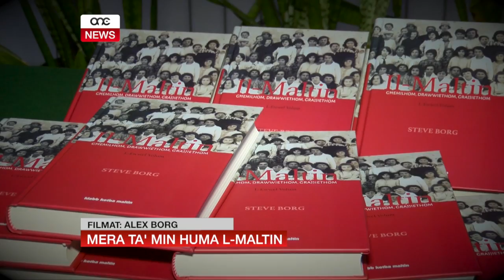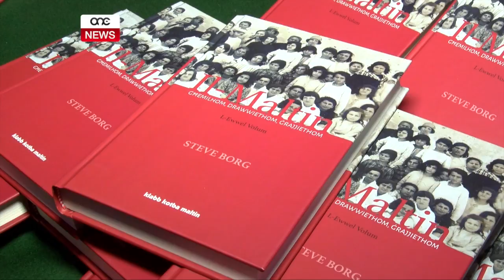MERA TA’ MIN HUMA L-MALTIN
ONE.COM.MT - Publikazzjoni li ħadet 14-il sena ħidma fetħet tieqa dwar min huma l-Maltin ta’ dari u l-karatteristiċi li kellhom, li eventwalment wasslu għall-Maltin tal-lum. Dan fi ktieb li huwa l-vuċi ta’ Maltin, Għawdxin u nies minn Kemmuna li qasmu r-rakkonti tagħhom.